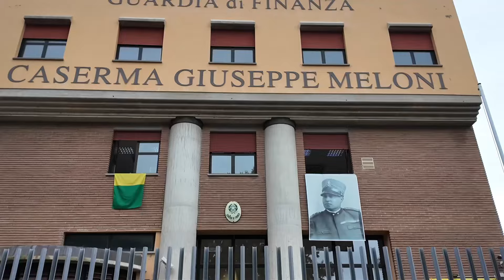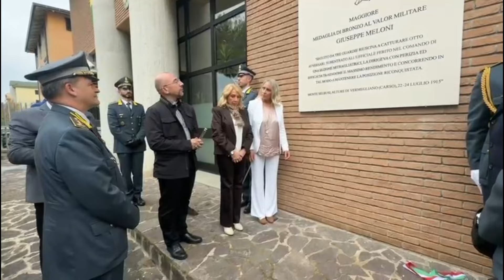Intitolazione della caserma della finanza a Giuseppe Meloni